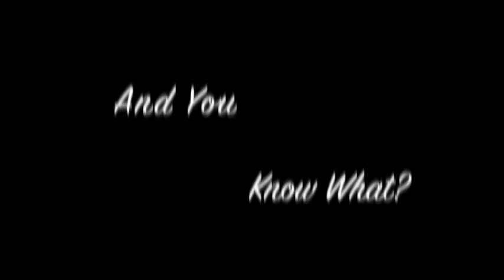Birthday Video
This is a birthday video that Admin Nargle's made for our page to celebrate the first anniversary of the page on May 20th.